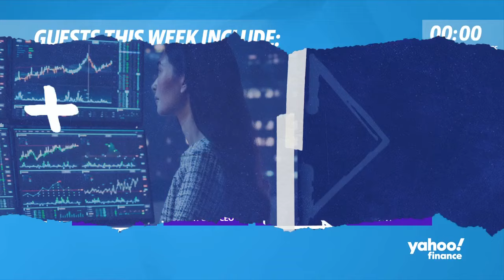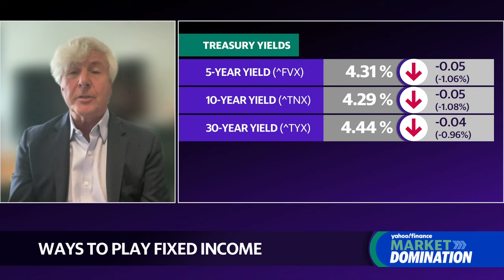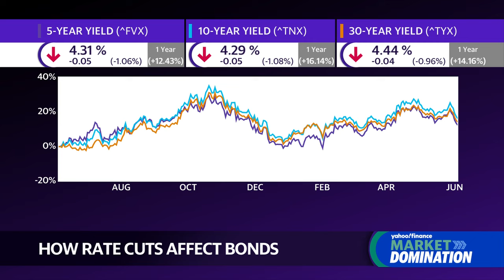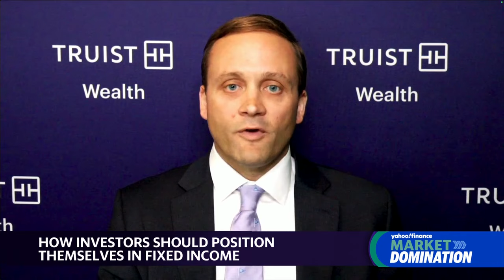Fed rate cut expectations and fixed income plays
Treasury yields are declining, which some interpret as a signal of economic weakness. Morgan Stanley Broad Markets Fixed Income CIO Michael Kushma and Truist Fixed Income Managing Director Chip Hughey join Market Domination to discuss the state of the market and how the Federal Reserve may tackle its next interest rate move.
"I think it's a reaction to the overreaction when yields rose quite dramatically in April and May on the back of some bad auctions," Kushma says of Treasury yields. However, he believes that recent economic data has been "very positive for the reignition of this soft landing story that the Fed will cut rates, economy slows down, inflation slows down, but not too much on the growth side, and everything is good. So we're back to that Goldilocks world again."
Hughey believes the Fed needs more data before initiating a rate cut, which he predicts will come in September, while Kushma holds that the Fed will initiate 100 basis points of rate cuts within the next year.